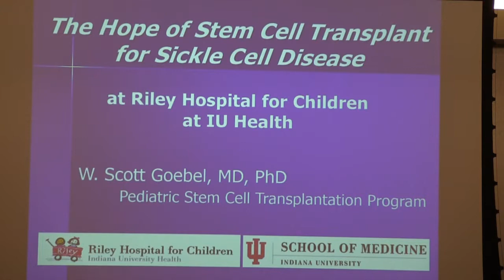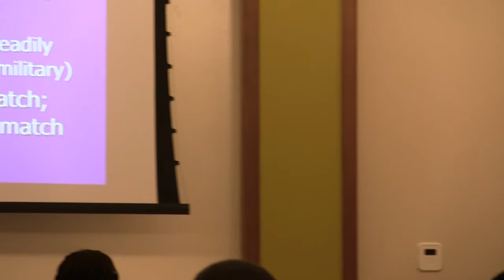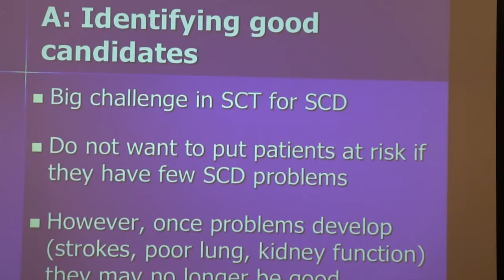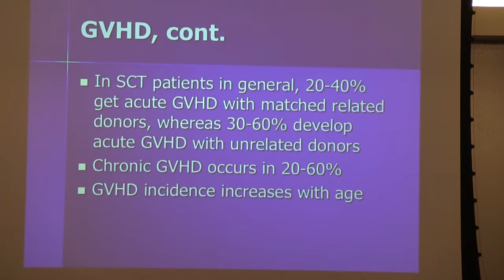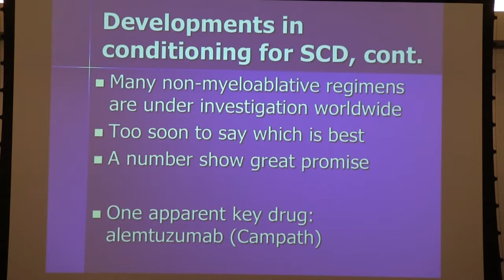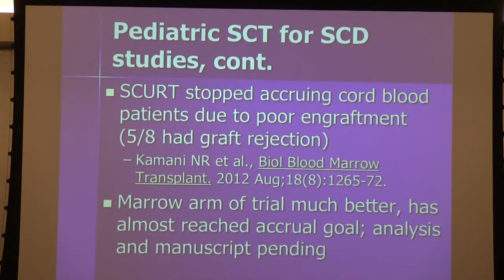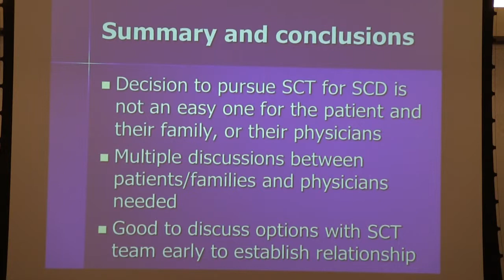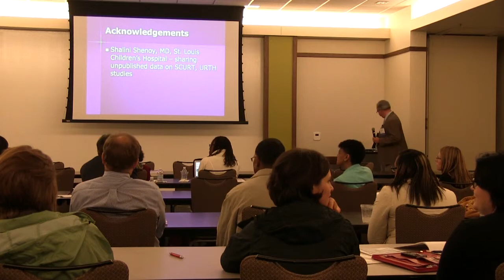The Hope of Stem Cell Research at Riley HospitalScott Goebel, M D Riley Hospital for Children at IU